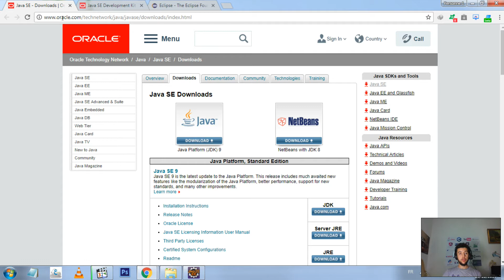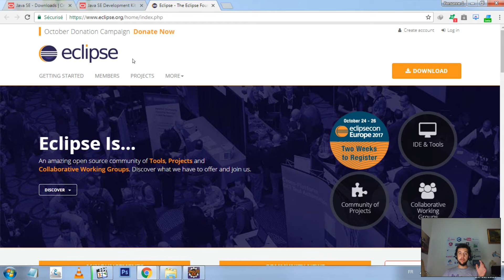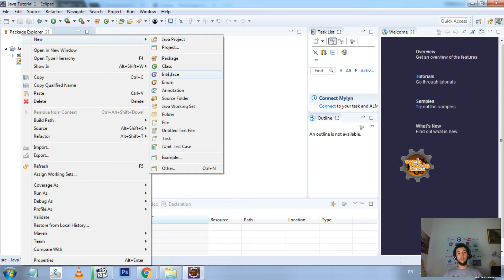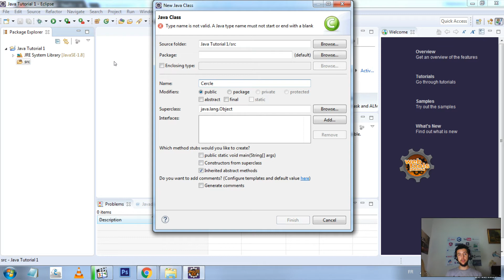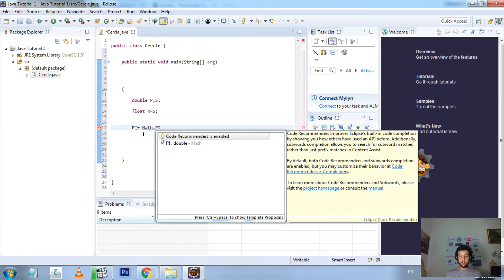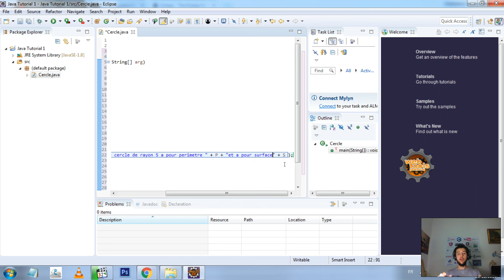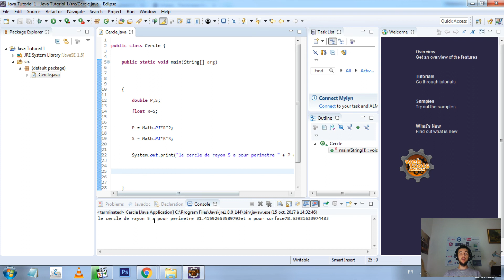Java Tutorial 1 - Calculer le périmètre et la surface d'un cercle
Lien d'installaion de JDK